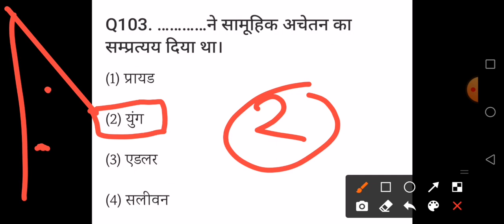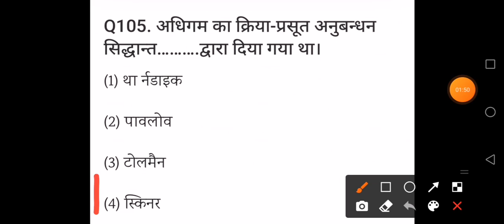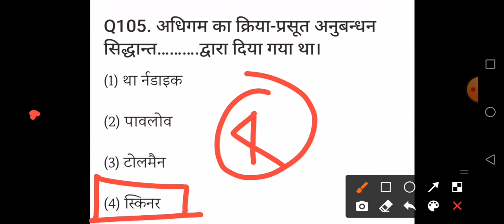बाल विकास और शिक्षण शास्त्र संबंधित प्रश्न Part - 35(Child Development and PedagogyQuestions)CDPCTET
CDP for CTET and all teaching exams
All the questions related to teaching exams
All the theory of CDP

Hello friends this is Vijay Raj Pushp and from Learner eyes by VRP इस वीडियो में डिस्कस किया है CDP (Child Development and Pedagogy ) Mock Test for CTET AND DSSSB KVS MPTET AND HTET STETs
CDP full Course

All subjects pedagogy for CTET and all teaching exams
Hindi pedagogy
CDP
MATHEMATICS Pedagog
Sanskrit Pedagogy
English Pedagogy
EVS

Our first Channel :

Learner eyes by VRP is An Educational channel on YouTube where we prepare for all the teaching exams such as CTET kvs Nvs uptet utet HTET REET MPTET AND BTET UP-Teachers exam etc